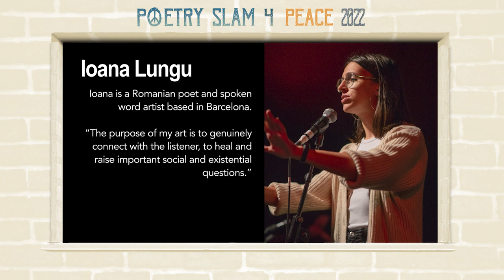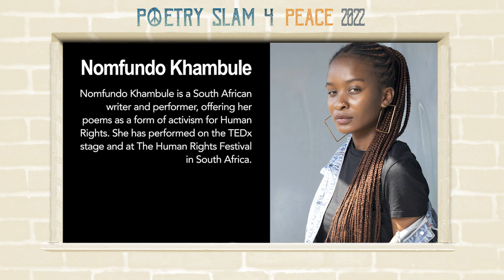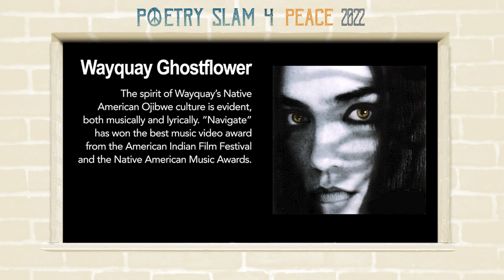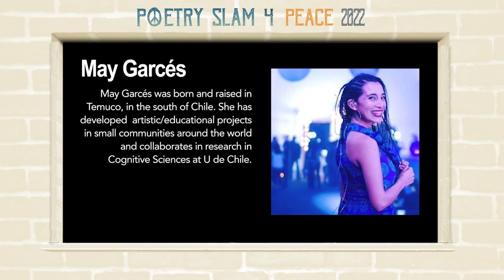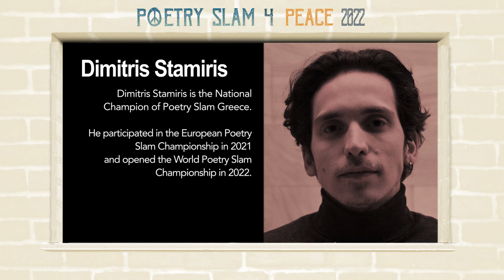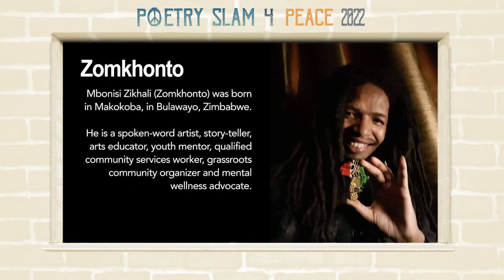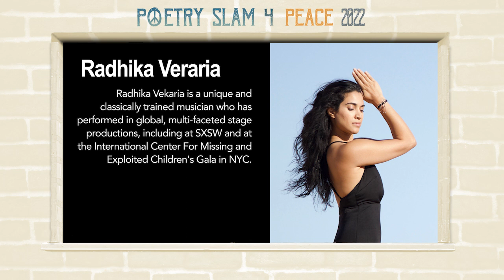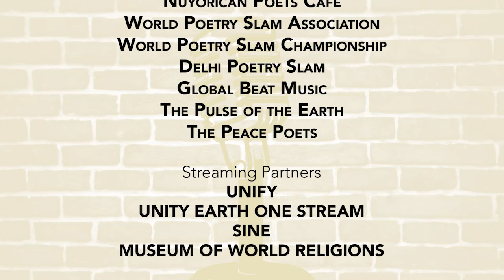來自世界各地的藝術家慶祝和平的多種顏色 Artists from around the world celebrating the many colors of Peace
由GFLP 駐聯合國代表勞倫斯（Laurence Singer）創作，請到獲得兩屆艾美獎的知名製作人基特湯瑪斯 （Kit Thomas）操刀。

由非政府組織「愛與和平地球家」（Global Family for Love and Peace，簡稱GFLP）主辦的第六屆「和平詩歌大滿貫」（Poetry Slam for Peace），邀集全球各地十多位藝術家，以多元表演形式，呈現心中對和平的渴望與盼望。精彩影片在11月11日第一次世界大戰停戰日這天線上首播，蘊含和平與止戰的深意。

GFLP長期目標是播下更多和平的種子，自2017年以來，連續6年透過不同主題，舉辦「和平詩歌大滿貫」，號召全球不同宗教與多元文化傳統背景的詩人、藝術家等藝文界人士，以寫詩、朗誦、吟詠、祈禱、歌唱、肢體舞動等方式，分享他們對和平的理解與體悟，藉此傳遞GFLP創辦人心道法師愛地球、愛和平、靈性生態理念。